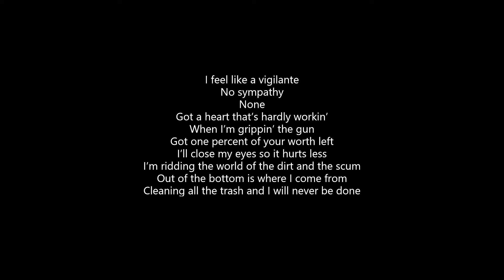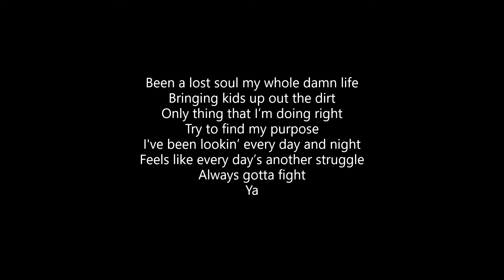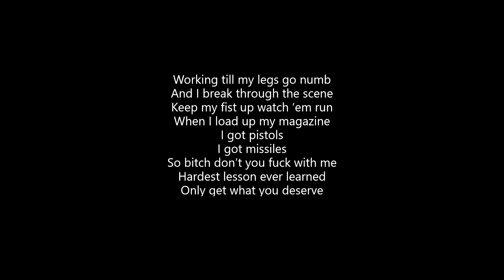Jake Hill - Tilted Towers {Ft. Josh A} (Lyrics)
ALL CREDITS TO JAKE HILL & JOSH A!

0:00 - Intro
0:13 - Jake Hill
1:04 - Josh A
1:17 - Jake Hill
1:42 - Josh A
2:21 - Jake Hill